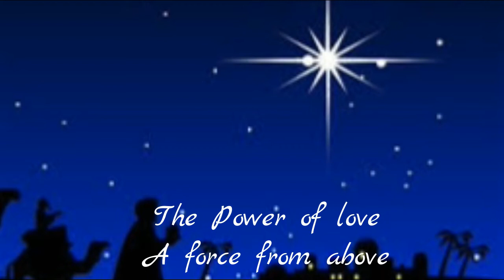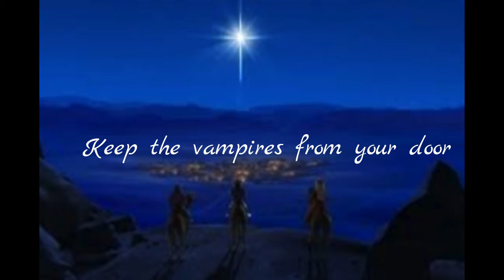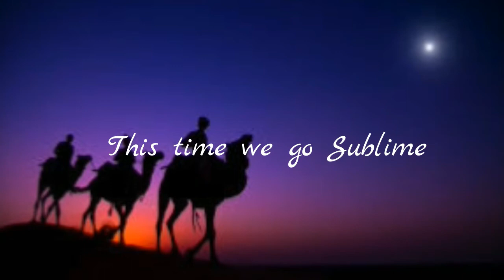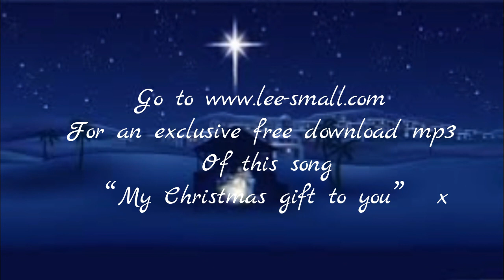The Power of Love Lee Small (Frankie Goes to Hollywood cover version)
Merry Christmas & Happy New Year to all x